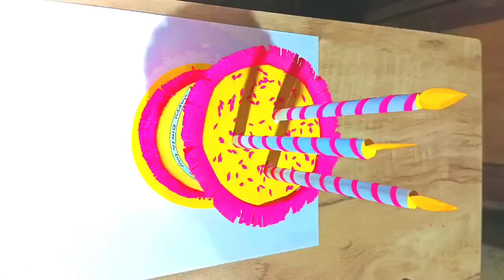Surprising Cake Birthday Giftbox ldea🎁 || Paper Cake box Easy || How to make cake Tutorial || DIY 🎂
Hello guys,

Welcome back to my another video.my self sonali,  I hope all will good.in this video I'm making a craft in the easy way. Using simple simpe craft idea. Which can be used as a decorative item in room, you can also use on the table top for cool hand made decorative item .
Some of my collection,there wall hanging carft, just like butterfly craft, flower craft ,cardboard carft, folding paper craft, simple simple paper designing craft.
I'm also making craft from waste material like corogated box turning into decorative item for table, decorative item for wall hanging craft.
I loved to do craft like maur paper caraft, butterfly craft .

These idea are very easy for beginner level so everyone   can do the same  at their own home like home decorating craft.it looks beautiful in your home.

Or else if you are young ledy or boy.

You can represent  complicated craft as a complicated art piece .

Indian deva devi craft are looks more beautiful, you can also try this type of craft ..and if someone hanging these deva devi craft. It spread a very positive vive to the room and also to the person who is living their.

My gears:-

Mobile

Light:
ROOM AND WINDOW LIGHT

Very very easy paper craft
Folding paper craft
Boat paper craft
Brown paper craft
Craft idea with paper
Craft idea for 2 year olds
Craft for beginners
Craft idea for school
Craft idea for home decor
Box craft idea easy
Craft idea easy at home
Craft ideas easy with paper
Cardboard craft ideas easy
Christmas craft ideas
Christmas tree craft
Table top craft
Table mat craft
Table smithing craft
Room decoration craft ideas
Mayur craft
Deva devi craft
Butterfly craft idea
Flower craft
Indian craft
Leaf craft

birthday song
cake decorating
happy birthday to you remix
birthday cake
cake recipe
Birthday cake maker